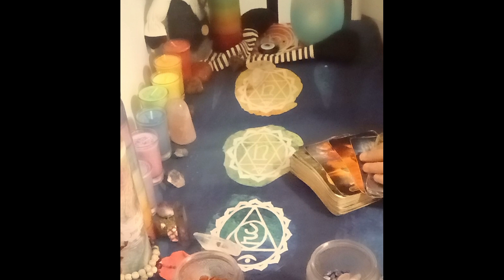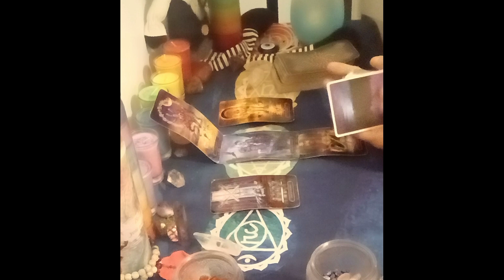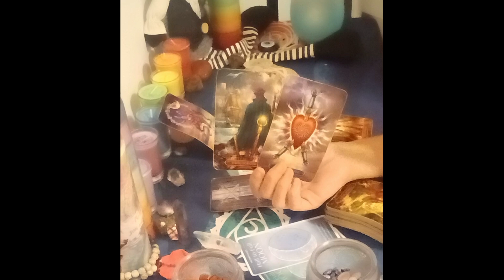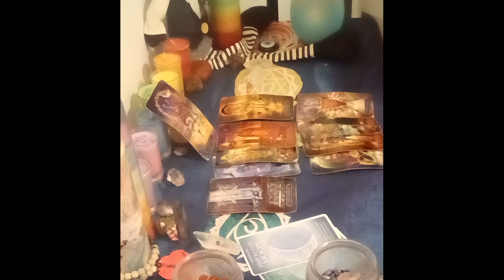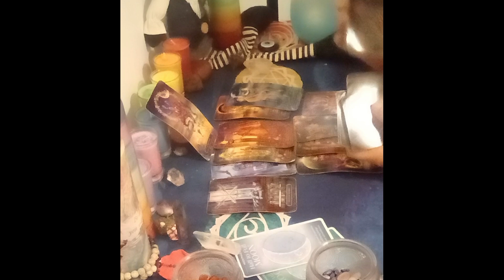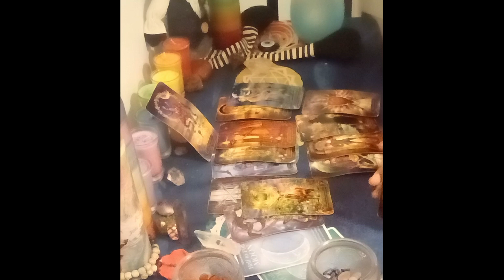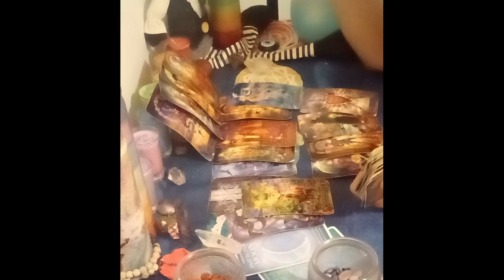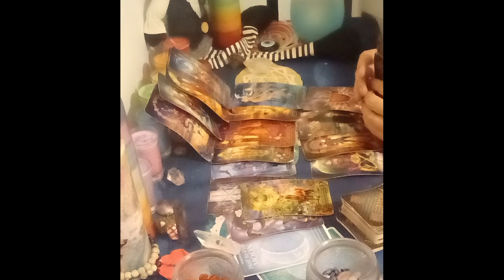Leo Love Tarot🤫Keep This On The Hush❤️ Current Love Situation🔮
DECKS USED
Gilded Tarot: Ciro Marchetti
Everyday Tarot
The Light Seer's: Chris-Anne
Gilded Tarot Royale:  Ciro Marchetti/ Barbara Moore
Mermaid Tarot: Leeza Robertson
Angel Answer Oracle:  Radleigh Valentine